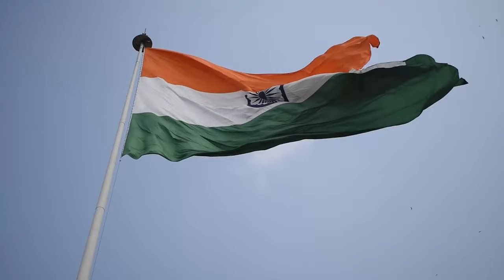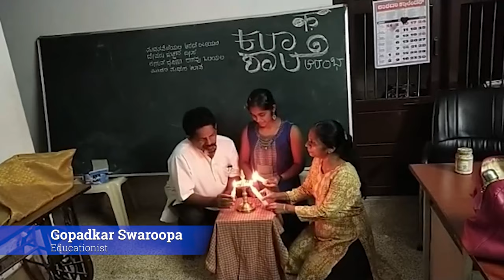Inauguration of Kala Shaale - A new platform for learning Indian Art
Hello dear artists and art lovers,
We are very much excited to share this news of the inauguration of our platform KalaShaale.com - an Indian Art e-learning platform.

Today, morning at 8:00 am, our platform was jointly inaugurated by Param Poojya Swami Jitakamanandji ofShri Ramakrishna Ashrama, Mangaluru, a great violin maestro Vidwan Vittal Ramamurthy Fans, Chennai, Mangaluru's Art teacher Shri Vishnu Shevgoor ( Bharathi Shevgoor ), Mangaluru's senior artist Shri Ganesha Somayaji and by Art Educationist & founder of Swaroopa Education Centre Shri Gopadkar Swaroopa and all the students of Kala Shaale by lighting the lamp in their home.

We are so humbled and blessed to have our Kala Shaale inaugurated by such great personalities. We will strive to fulfill the words of blessings and wisdom by the Swamiji and Gurus and reach our goal of sharing knowledge.

We invite you to watch this inauguration video and share your best wishes as well as your blessings. and be with us on this journey.

Violin Vishwas Krishna
Kala Shaale